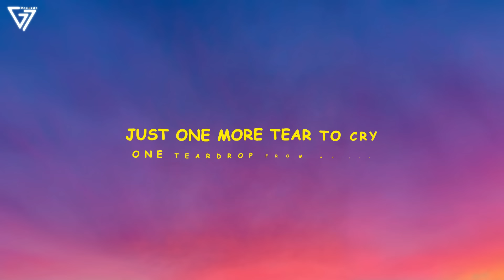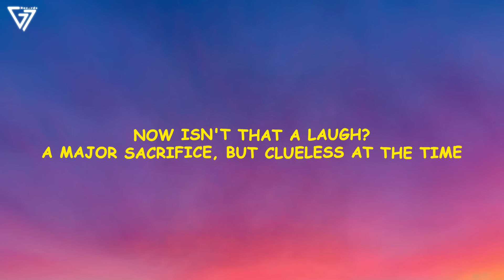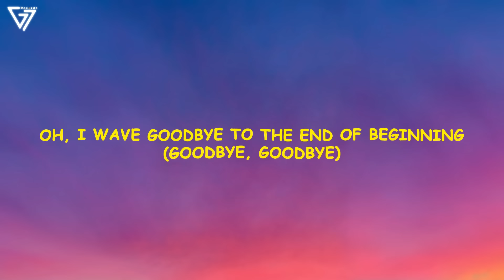Djo - End Of Beginning (Lyrics) "and when i'm back in chicago i feel it"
Lyrics:

[Verse 1]
Just one more tear to cry, one teardrop from my eye
The middle of the night when things aren't black and white
Enter, Troubadour:
"Remember 24?"

[Verse 2]
This song has started now and you're just finding out
A major sacrifice, but clueless at the time
Enter, Caroline:

[Chorus]
(Goodbye, goodbye)